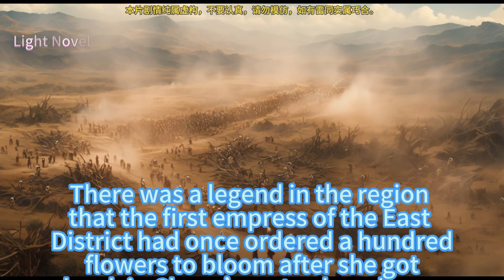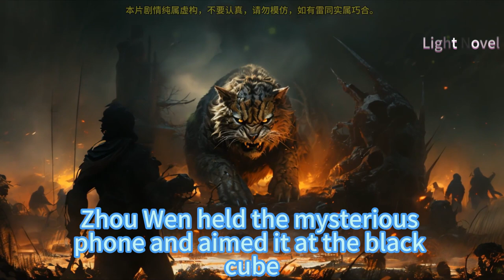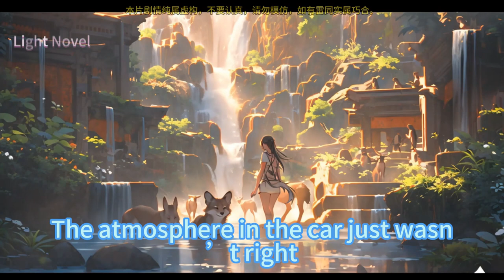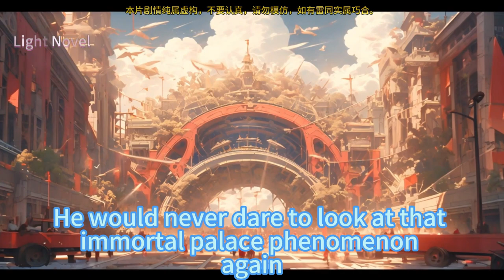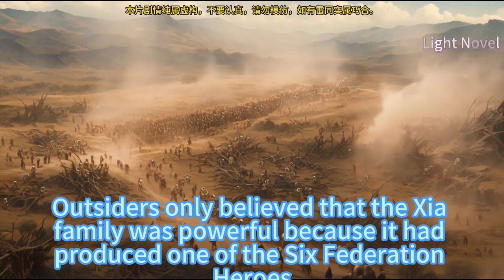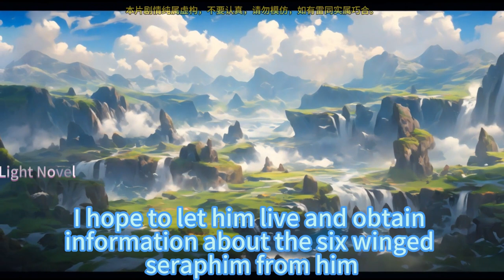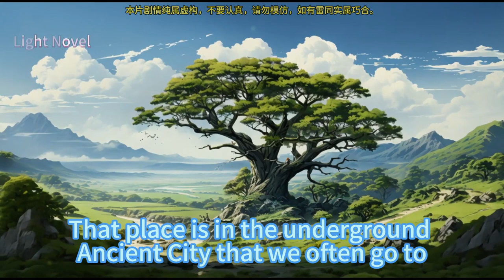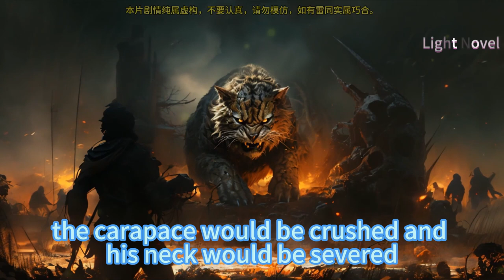LET ME GAME IN PEACE 501~550 Other people risk their lives adventuring, I spend all my time gaming.